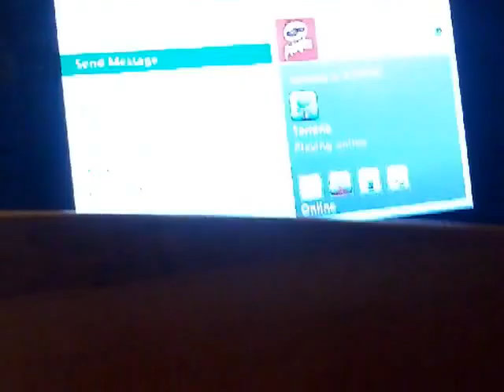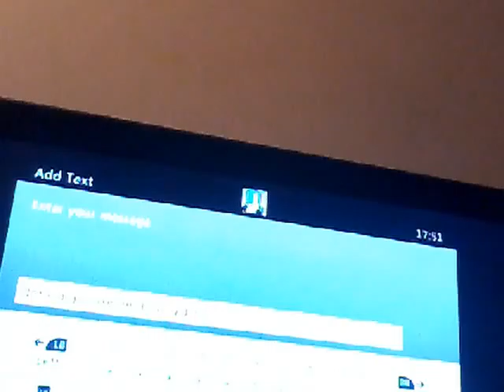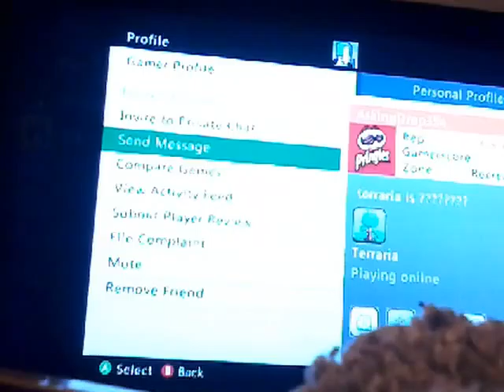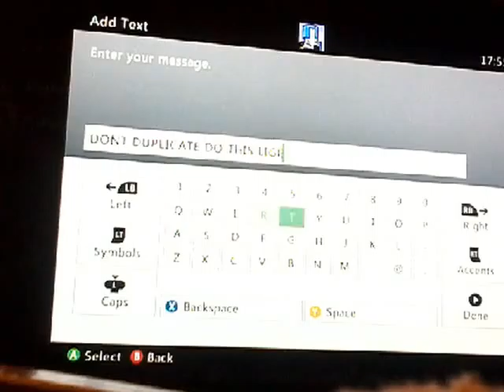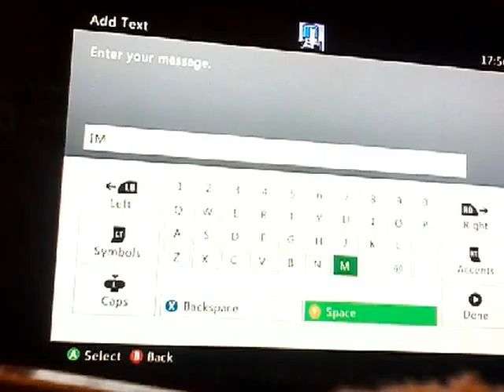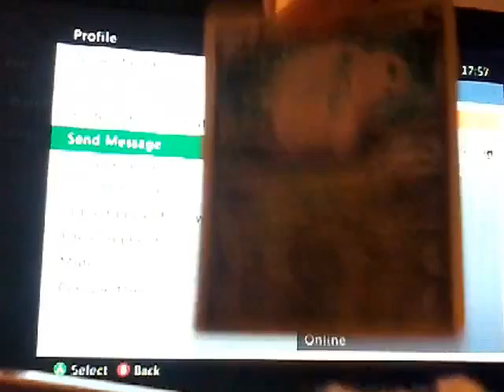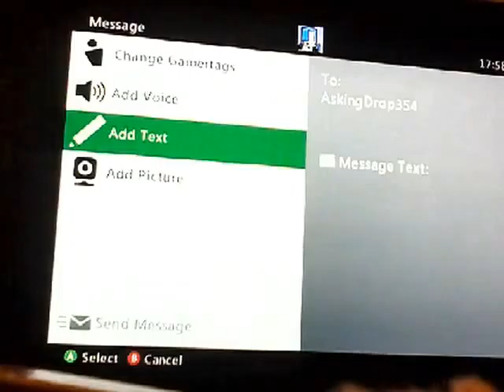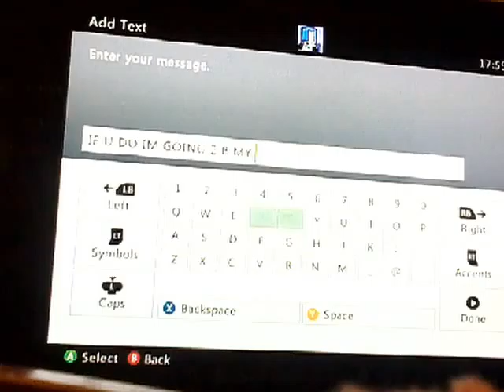Terraria lets do this for real parg 1